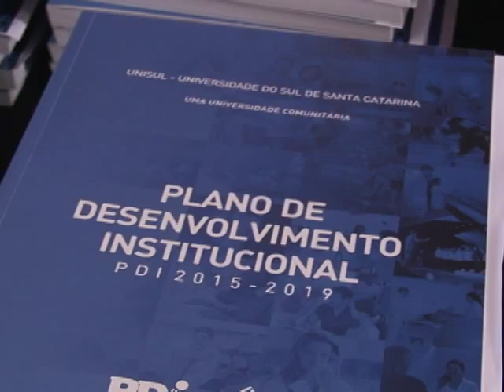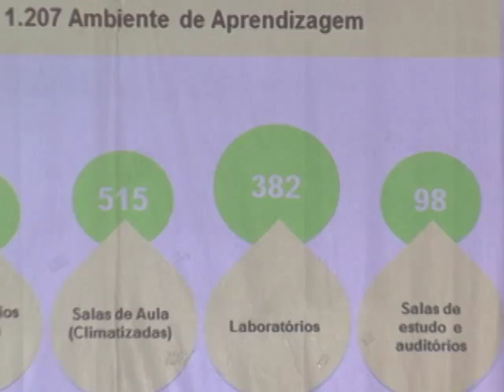Última etapa do PDI é apresentada na Unisul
A última etapa do Plano de Desenvolvimento Institucional, o PDI, foi apresentada nesta quarta-feira, 26/08, no Salão Nobre da Unisul